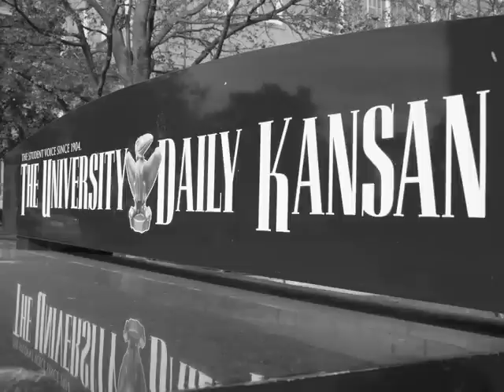Visual Essay: Dan, the Bus Driver - by Kristin Maul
Visual essay for my "Broadcast Documentary Production" class at the University of Kansas in 2012. It features beloved former bus driver Dan Morelan who visits campus and reminisces about the job he lost and what he loved about it.

This short documentary was nominated for a "Tensie Award" for "Best Documentary" in 2013.